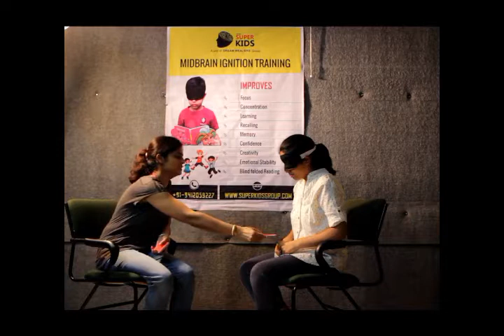midbrain ignition vr2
midbrain ignition - blind fold